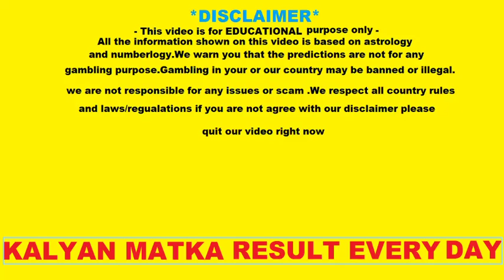Kalyan Today 14-12-2022 | Strong Jodi Trick Today | Satta Matka Kalyan | Kalyan Matka Today Open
Strong Jodi Trick Today |
Satta Matka Kalyan Fix OTC Tips Today |
Kalyan tips
kalyan free tips today
kalyan matka budhbar ki tips
satta matka kalyan tips today
kalya strong jodi today
kalyan fix open
kalyan fix close
kalyan chart today
ka;lyan result today
kalyan matka panel
कल्याण मटका
कल्याण मटकतोदय ट्रिप्स
कल्याण जोड़ी आज का
कल्याण चार्ट
कल्याण फिक्स ओट्स
शुक्रबार का सिंगल लाइन
कल्याण मटका शुक्रबारका ट्रिप्स
👉Context :
In our videos we just solve Mathematical problem.
In our video we provide mathematical solution.
All materials are used for Educational xu0026 Informational Purpose.

👉Note :
We do not promote or encourage any kind of gambling or illegal activities.
This video is not related to any kind of gambling.
This video is followed all YouTube policy and community guidelines for YouTube.

Viewing This video is On Your Own Risk.. All Theq information Shown On video is Based on Numerology and Astrology for Information Purposes .. We Are Not Associated with Any Illegal Matka Business or Gamblers.. We Warn You That Matka Gambling in Your Country May be Banned or Illegal... We Are Not Responsible For Any Issues or Scam... We Respect All Country Rules/Laws.. If You Not Agree With Our Site Disclaimer.. Please Quit Our video Right Now